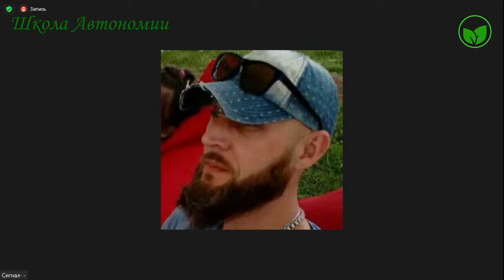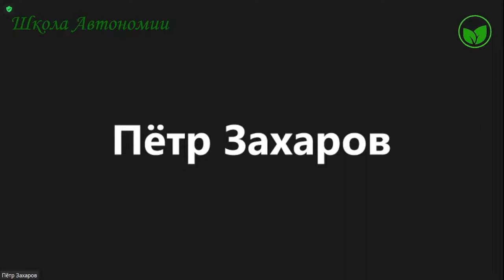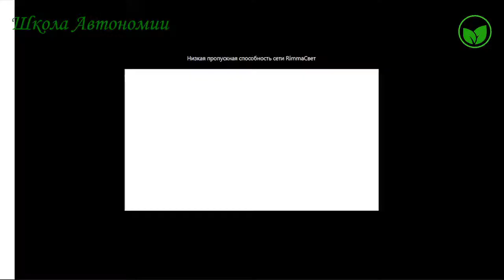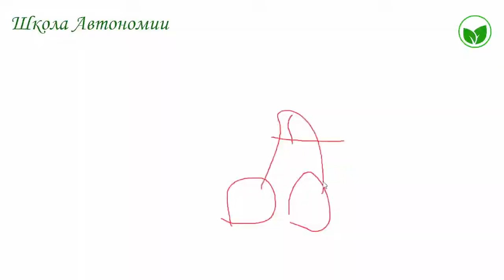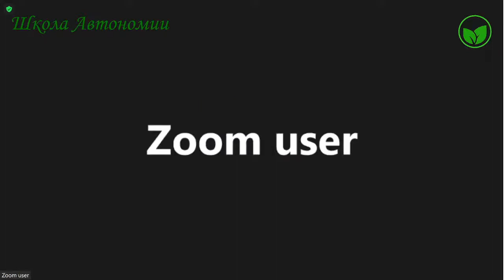Школа Автономии | О слете в Ведруссиии - С Риммой Елишевой на канале Avto Pol Star